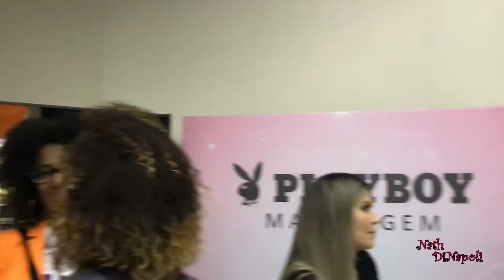VLOG CNB 2018: Eu ganhei o concurso da CBB?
No vlog de hoje, vou falar sobre o concurso que participei para entrar no time da CBB digital, uma das maiores assessorias digital do Brasil.
E ai será que eu venci?